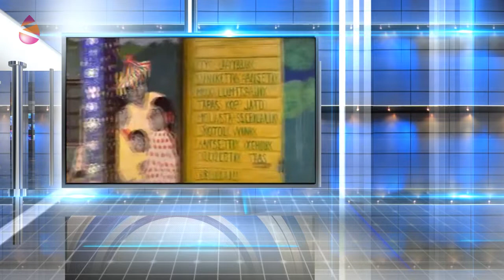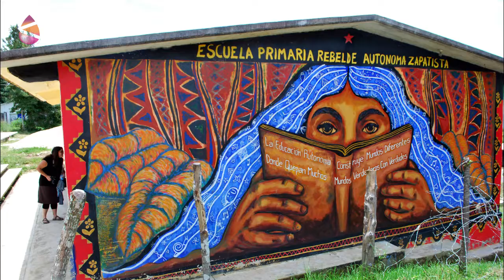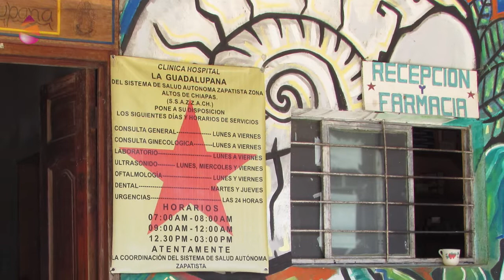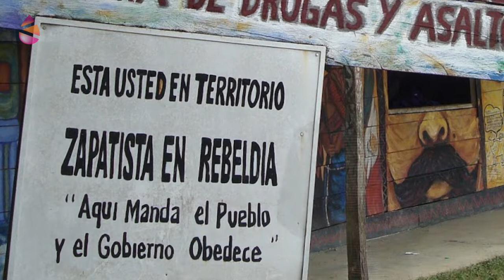Politikaldia 04 - 25 años de zapatismo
En este programa recordamos el levantamiento y revolución del movimiento zapatista en México, que comenzó el 1 de enero de 1994, cuando el Ejército Zapatista de Liberación Nacional – EZLN tomó siete cabeceras municipales. Un movimiento articulado sobre la base de la defensa de derechos colectivos e individuales de los pueblos indígenas mexicanos.